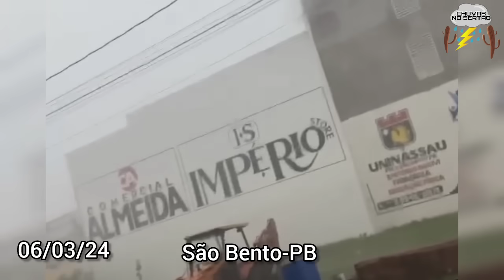Chuva pesada no sertão! Pelas barbas do profeta!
Céus escuros e chuvas muitos boas no nosso querido e amado solo sertanejo.
Esse é o canal de chuvas oficial que deixa vc por dentro das chuvas no Nordeste brasileiro.
comente e curta o vídeo para o canal crescer!